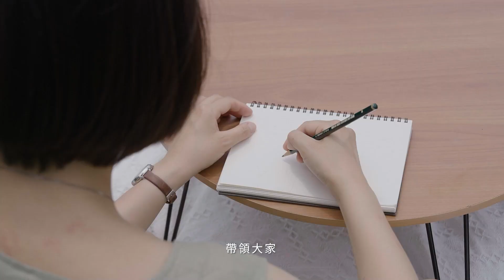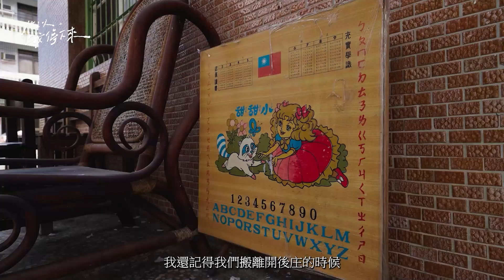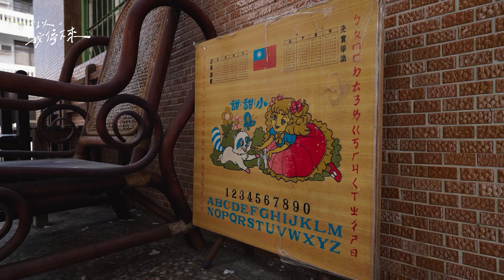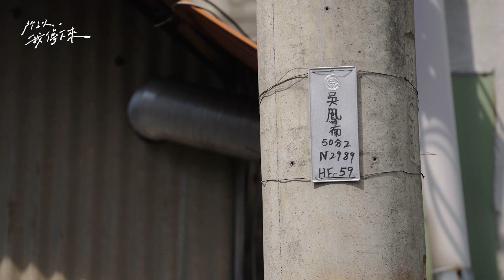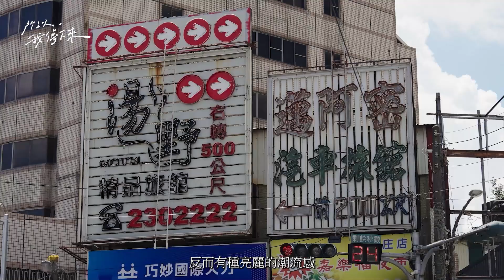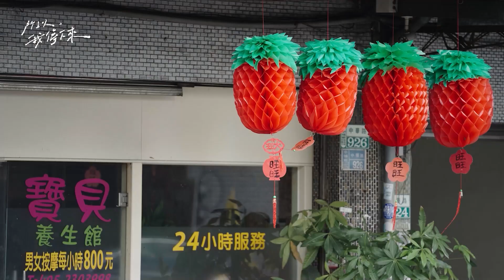所以，我停下來EP.3【城市日記簿】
以中埔城市裡最常看見重複的在地物件，散落在城市各處的物件中，透過文字創作者的整理、感受這些物件在地方的重要、獨特性，整理出嘉義自成一格的脈絡，同時展現出地方文化特色。

【節目簡介】
《所以,我停下來》邀請五位對嘉義這塊土地有不同想像、興趣的青年，五種不同領域背景，有戲劇、美食、繪畫、文字、調查，表現出嘉義不同的樣貌。

監製：王國徽
統籌：黃掌瓊
製作人：蕭人瑋
導演：蕭人瑋
執行製作：蔡佳蓁
總企劃：蕭人瑋
文字企劃：王韋力
攝影： 林佳翰 康維軒 康展彰 蕭人瑋
剪輯：傅美嘉
調光 混音：蕭人瑋
片名設計：蕭人瑋
片頭剪輯：蕭人瑋
字幕：黃博章
現場協力：傅美嘉
片中歌曲
【歸途】
詞曲 王韋力
演唱 王韋力

特別感謝
許鋐洋
吳奕君
陳語劼
游重義
阿波卡樂酪梨崎園  沈世政
現代茶葉  李少夫

本節目由
NCC有線基金補助製播